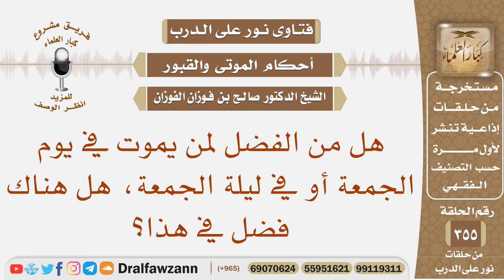هل هناك فضل لمن يموت في يوم الجمعة أو في ليلة الجمعة؟ الشيخ صالح الفوزان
نص السؤال: هل من الفضل لمن يموت في يوم الجمعة أو في ليلة الجمعة، هل هناك فضل في هذا؟
السيرة الذاتية :
للاشتراك في قناة الشيخ صالح الفوزان

رئيس الفريق
لمشروع كبار العلماء